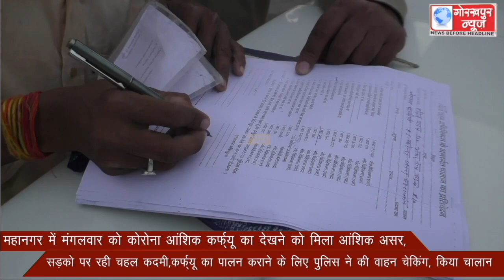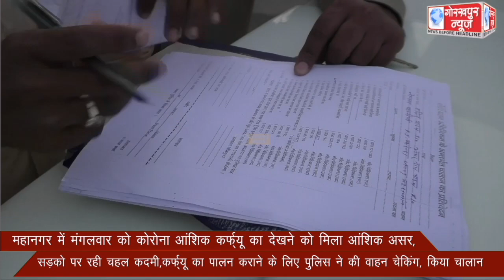महानगर में मंगलवार को कोरोना आंशिक कर्फ्यू का देखने को मिला आंशिक असर,सड़को पर रही चहल कदमी,कर्फ्यू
महानगर में मंगलवार को कोरोना आंशिक कर्फ्यू का देखने को मिला आंशिक असर,सड़को पर रही चहल कदमी,कर्फ्यू का पालन कराने के लिए पुलिस ने की वाहन चेकिंग, किया चालान